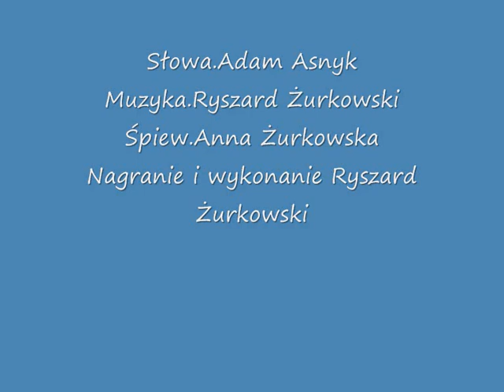Ta łza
Poezja